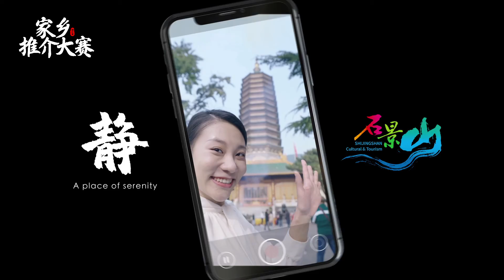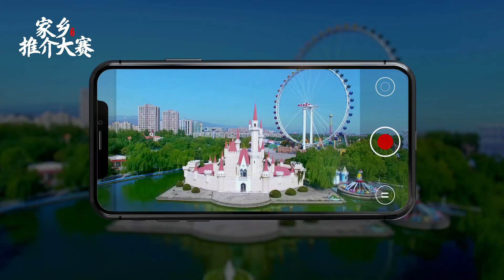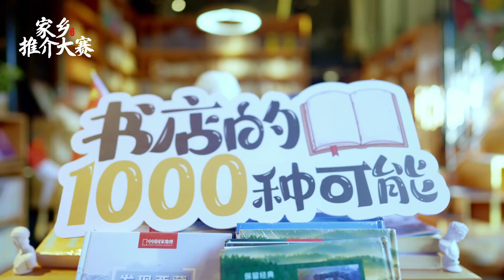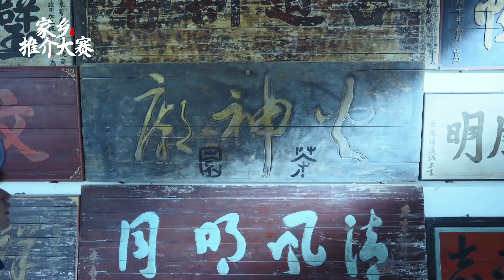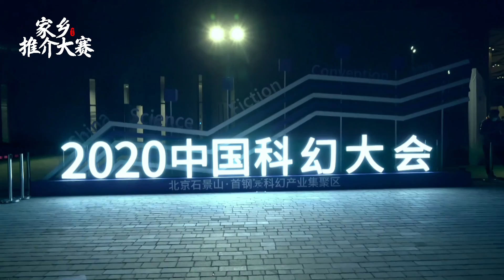446 石景山赛区：风景